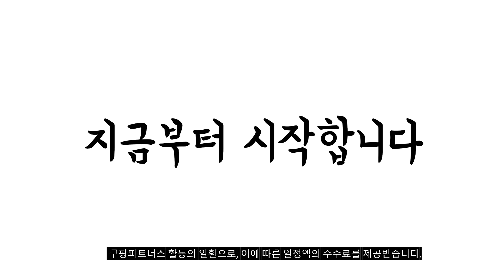2023년 완전대박 돼지꼬리 추천순위 TOP10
❤️❤️❤️ 돼지꼬리 구매 가격 평점 리뷰 정리해 봤어요! ❤️❤️❤️
[00:06]
10위. JL 돼지꼬리히터 물데우기 전기온수기 안전판 결합형 거치대 [38,900원]

[00:11]
9위. JL 돼지꼬리히터 신형 국내산 전기온수히터 물데우기 TLHT7270 [50,700원]

[00:17]
8위. JL 돼지꼬리히터 물데우기 전기온수기 안전판 결합형 불독히터 [34,900원]

[00:22]
7위. 24년 지와트 돼지꼬리히터 터보 전기온수히터 3kw 순간온수기 [27,800원]

[00:28]
6위. JL 돼지꼬리히터 물데우기 전기온수기 안전판 결합형 불독히터 [31,900원]

[00:33]
5위. 써드라이프 전기온수기 500mm TLHT0507 [40,150원]

[00:39]
4위. JL 돼지꼬리히터 신형 국내산 전기온수히터 물데우기 TLHT3270 [37,790원]

[00:44]
3위. 비엔지 돼지꼬리 전기 온수히터 부레식 3KW 500MM [36,540원]

[00:50]
2위. 써드라이프 전기온수기 300mm TLHT0506 [37,150원]

[00:55]
1위. JL 돼지꼬리히터 신형 국내산 전기온수히터 물데우기 TLHT5270 [41,900원]